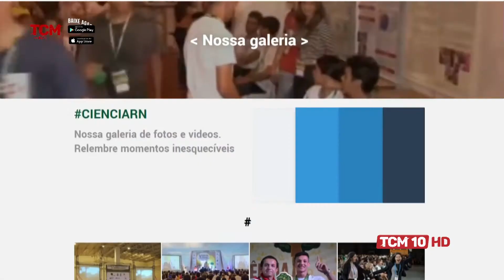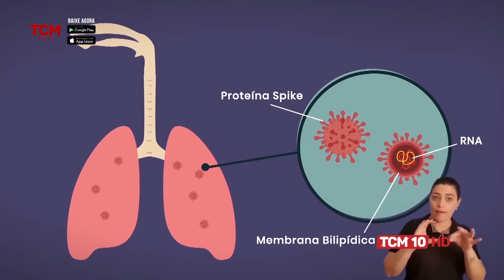Conexão - Teaser dia 16/12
Perdeu o programa ao vivo?
Relaxa no você acompanha online toda a programação,
além de conteúdos exclusivos para você que é assinante TCM Play.